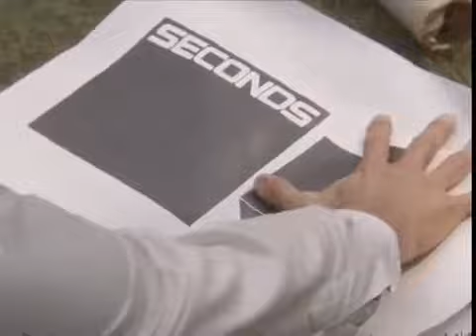Seconds Rock Hudson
Rock comments the making of the movie filmed in New York - Southern California and Scarsdale.

"Seconds" by John Frankenheimer 1966 Alt. take:

extract movie "Seconds" with Rock Hudson - J. Frankenheimer - 1966 - Scene of The Wine Festival review and links for buying or renting the DVD

This is the last scene of Seconds, a really chilling ending to a creepy masterpiece of a movie. *Spoiler Alert* -- Reveals significant ending plot points.

Stars! Stars! Silent home movies given to me personally by Roddy McDowall.